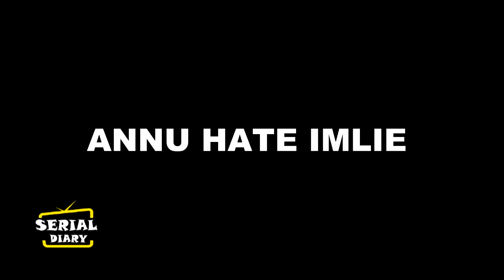IMLIE || OH – NO !! “ANNU” के इस “घटिया हरकत” के बाद , फूटेगा “ADITIYA” का “गुस्सा”